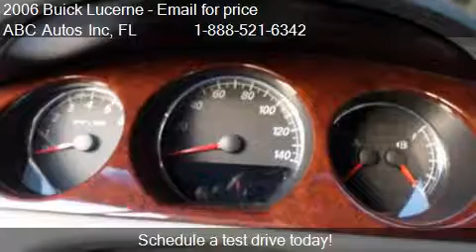2006 Buick Lucerne CXL V6 4dr Sedan for sale in Tampa, FL 33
This 2006 Buick Lucerne CXL V6 4dr Sedan is for sale in Tampa, FL 33604 at ABC Autos Inc.
Engine: V6 3.8L V6
Transmission: Automatic 4-Speed
Color: Silver
Mileage: 76342
Contact ABC Autos Inc 6112 North Florida Ave Tampa, FL 33604 to test drive this 2006 Buick Lucerne CXL V6 4dr Sedan today.